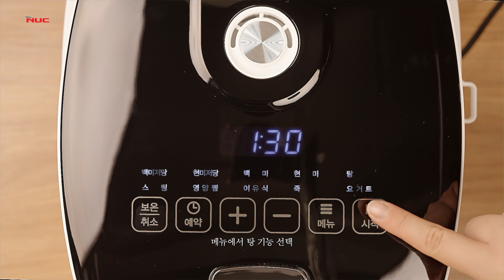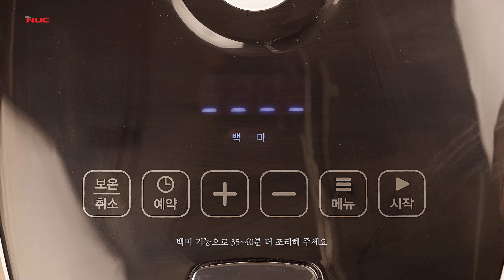영양만점 흑임자 삼계탕 - 엔유씨 저당식 밥솥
예로부터 삼복 기간에는 더위에 지쳐 허해진 몸을 보호하기 위해
삼계탕을 즐겨 먹었습니다.

기력이 솟는 삼계탕에 고소한 흑임자를 푼 깊은 국물 맛!!

🍚흑임자 삼계탕 만들기🥚
[재료]
손질된 생닭 1kg, 한약재, 마늘 10쪽, 대파 1대
[흑임자 소스 재료]
흑임자 가루 90g, 생콩 가루 90g, 찹쌀 가루 180g, 물

다이어트 고민 중인 사람 여기 여기 모여라 👍
🍚 밥 굶는 다이어트는 이제 그만!

백미밥 최대 48% 탄수화물 저감효과!
현미밥 최대 56% 탄수화물 저감효과!

1가정 2밥솥 시대! 밥솥으로 찜, 탕, 이유식, 죽, 게다가 요거트까지?

건강한 먹거리를 위한 바른 제품
Real Nature, Real Taste